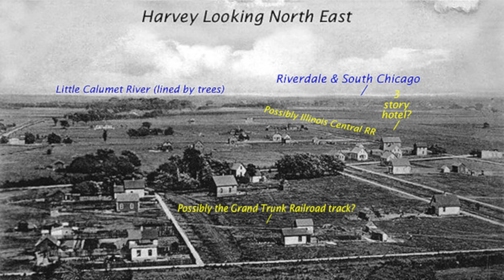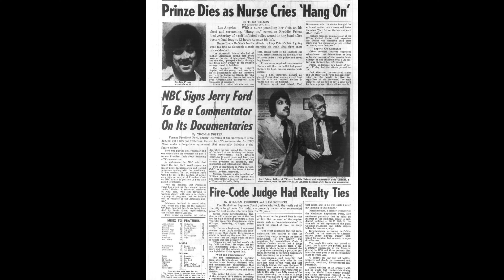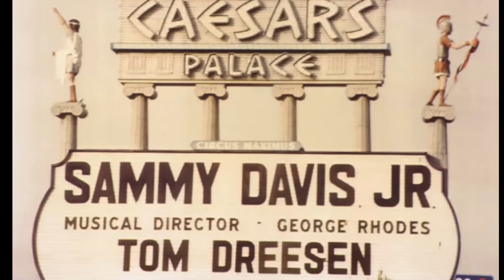Tom Dreesen on Once Upod A Time in Hollywood. Episode #1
Get these stories and many more in Tom's Book:

Join Host, Matt Amar  as he speaks with Comedian, Actor, Author and Motivational Spokesperson, Tom Dreesen. The entertainment legend shares his career in show-business spanning over 50 years. A veteran and pioneer of Hollywood’s famed, “The Comedy Store," he came to Hollywood with a strong vision and a sound dream of making it on to The Tonight Show with Johnny Carson and in show-business. Along the way he would encounter and inspire showbiz legends: David Letterman, Freddie Prinze, Jay Leno, Clint Eastwood, Gary Sinise, Robin Williams, Sammy Davis Jr. and eventually spend 13 years on the road warming up crowds with his bits of comedy routine for the most prolific singer of our time, Frank Sinatra.

0:00  Introduction with Tom Dreesen
2:05 Tom's Childhood
6:56 Dreesen Street
11:15 Meeting Tim Reid
16:42 Tim and Tom Split up. Tom Quits Drinking
19:46 Finding your Calling. Advice to Young Comedians
22:56 Jack Benny & Richard Pryor: Tom's Comic Muses
24:17 Freddie Prinze
28:42 BiPolar Depression and Comedy
30:10 Ego and Showbusiness
33:12 There's an Uncle Frank and Carlos in Every Family
36:24 Laughter is Healing
41:10 Letterman, Leno, Williams @ The Comedy Store 1975
46:19 (ad) Special thanks to Taylor Howard @A.E.I Law
46:49 David Letterman
47:40 Tom Beats the Crap Out of Letterman?
50:11 Letterman's Vulnerability
52:08 Letterman's Late Night Show
53:09 Robin Williams
55:16 Robin Williams Steals Tom's Joke
57:16 Jay Leno's Standup
57:29 Leno & Letterman Controversy
1:01:30 Get your affairs in order Mr. Dreesen
1:01:51 Dr. Andy Lowy Saves Tom's Life
1:03:16 Tom Leads the Comedy Store Strike '79
1:13:08 Steve Lubetkin Kills Himself
1:16:05 Clean Act: Show Business 70's
1:18:03 Female Stand Ups in the 70's
1:18:46 Elayne Boosler Takes Command
1:19:41 Politically Correct, Dave Chappelle
1:22:35 " I Never Saw a Comedian on Stage I Didn't Like" - Tom Dreesen
1:24:30 Staying out of Politics, Johnny Carson
1:26:20 Tom's Career in the 80's
1:27:15 Sammy Davis Jr.
1:29:20 Sammy Davis Jr. "Get off the stage you Uncle Tom"
1:31:42 Tom's First Show With Sammy Davis Jr.
1:35:55 Frank Sinatra's Influence
1:38:40 Celebrity Players Tour, Success: Living the Life You Want
1:41:11 Frank Sinatra: Hell on Wheels
1:45:59  Nights at Sinatra's "Compound", Rear Admiral Alan Shepard
1:47:35 Frank "18-Karat Manic Depresive" Sinatra
1:51:27  Frank Sinatra's Generosity
1:55:25 From Here To Eternity - Sinatra Role
1:58:00 The End of Frank Sinatra's Career
2:00:06 Frank Loses the Lyrics- Last Call
2:04:44 How do you want to be remembered?
2:08:39 Tom's Book: Still Standing
2:09:26 BTS

Once Upod a Time in Hollywood with your host Matt Amar and special first guest: Tom Dreesen. Dreesen is a Stand Up Comedian, Actor, Author and Public Speaker.

Produced By:
Matt Amar
David Beary

Edited By:
David Beary